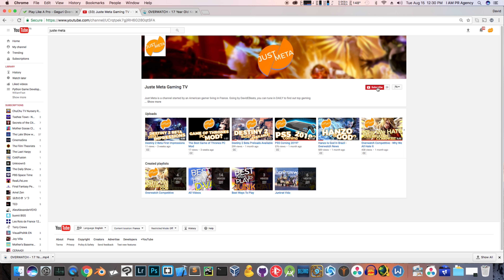Destiny 2 Gameplay Review - The Best Game of 2017 [OPINION]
Add Our host DavidEBeats on PSN as:
davidebeats
davidebeats2 [Compte Francais]
davidebeats3 [Compte Francais 2]